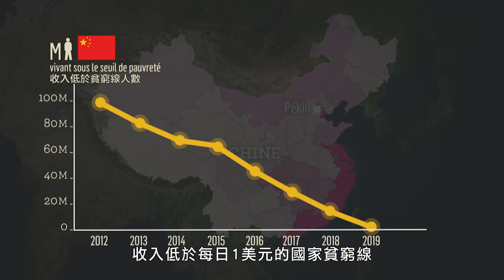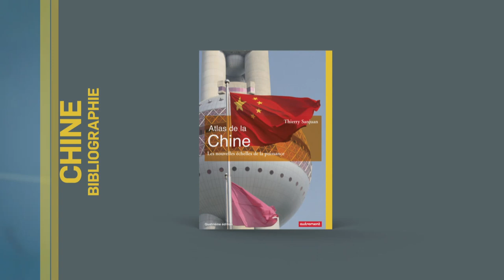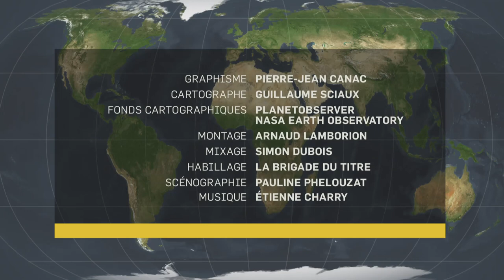真實的中國 從地理上看現今中國是如何組成的 China：One Country, Many faces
中國憑藉其積極擴張的外交政策、打造新的絲綢之路，以及遍及世界各地的大規模投資，總是不斷引發世人的議論。但是中國引發關注的地方，卻往往是它在國際上的影響力。本集節目將從內部去認識中國，探索一片廣袤多元的疆土，一個未知的國度；不同的族群比鄰而居，而東邊和西邊之間、漢族和少數民族之間存在的巨大差異，也深深影響了這片土地。